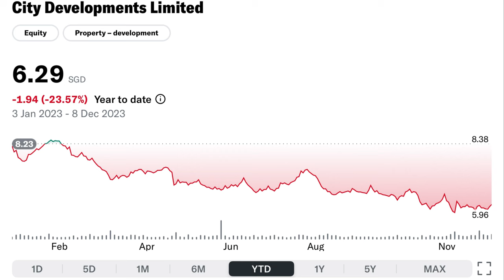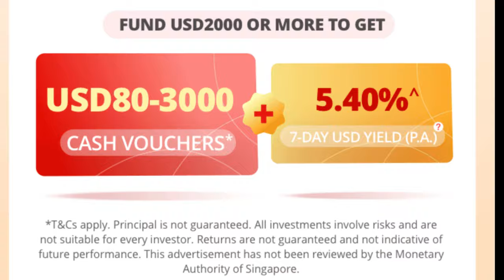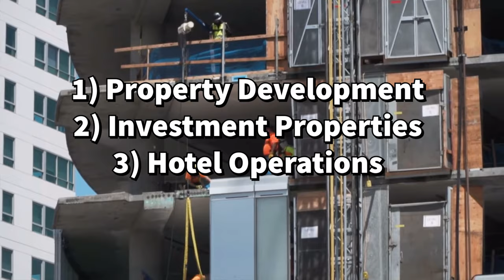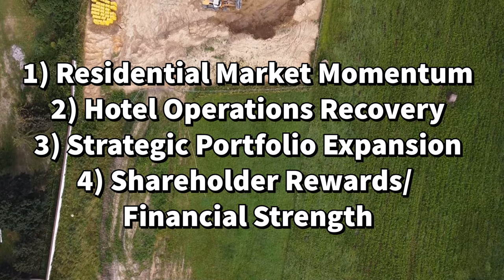Decoding City Development Limited's Massive Share Plunge: Red Flag or Green Light for Investors?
Welcome, investors to another episode of ‘The Dividend Uncle’! Today, our focus turns to a global real estate powerhouse, City Developments Limited (or CDL). Renowned as one of Singapore’s leading real estate giants, CDL’s impact resonates across more than 30 countries, boasting a diverse portfolio encompassing residential, commercial, hotel, and mixed-use properties. However, CDL has seen its share price take a dip, to the extent of 25% this year, raising eyebrows of even the most diehard investors.

But is this a red flag or a green light for a rare opportunity for investors? Let’s break down why this might be the perfect time to consider CDL for your portfolio, especially with robust factors at play in the residential market, a global rebound in hospitality, and expectations of favorable interest rates in the near future.

Please do not treat any content to be financial advice. The Dividend Uncle aim to provide content for educational and entertainment purposes only. I am vesting in CDL shares.

✅ Join Webull & get all these attractive rewards below

1. 10 Free Shares worth USD30-5,000: Fund any amount and maintain 30 days
2.  Up to USD3,000 Cash Vouchers: Fund over USD2,000, activate Moneybull and maintain the funds

🤑 Moneybull Cash Vouchers Rewards
A. USD3,000: For USD100,000 net deposit, hold till 31/03/2024 23:59 SGT
B. USD80: For USD2,000 net deposit, hold till 31/01/2024 23:59 SGT
C. Active Moneybull

⭐ To be clear: Zero trades needed to qualify for rewards, just deposit cash only
⭐ New customers also get Commission-Free on Stock/ETF trades for 1 month

City Developments post record $1.1 billion profit
City Developments' profit plunges 99.1% in 1H2020
The Myst · Tembusu Grand · Copen Grand · Piccadilly Grand · CanningHill Piers · Irwell Hill Residences · Boulevard 88 · UP@Robertson Quay
Millennium & Copthorne Hotels (M&C) Reviews
Sincere Property